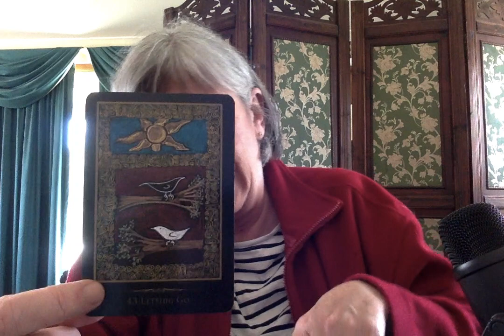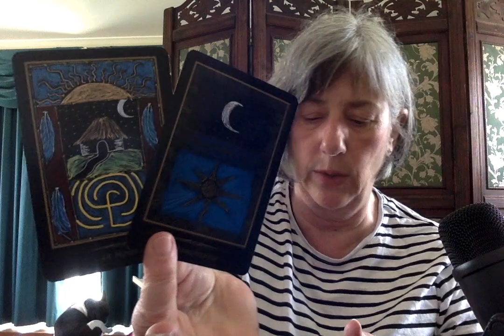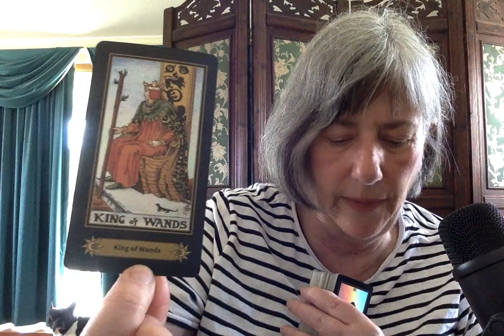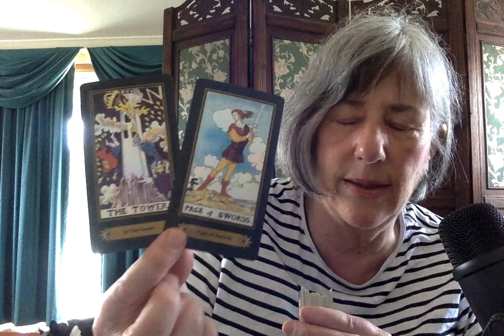VIRGO December 2022: Let go & what you deserve will arrive